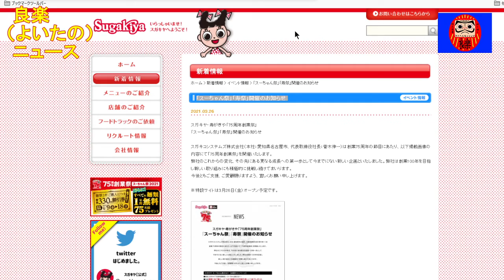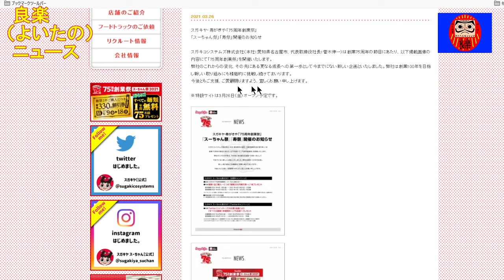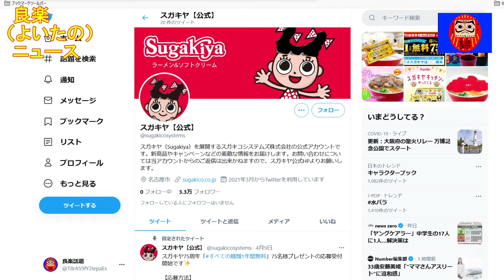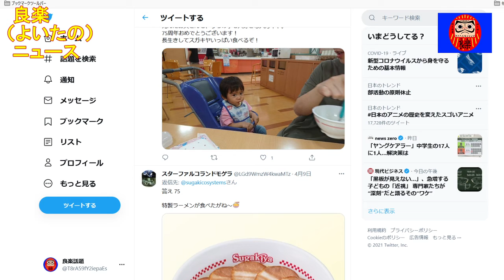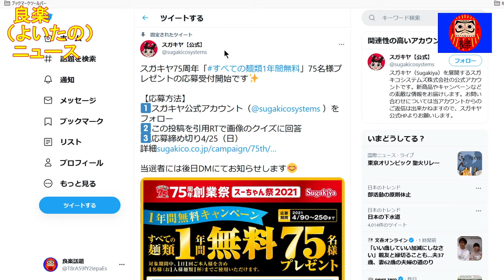【良楽ニュース】「スガキヤ」が75人に1年間無料キャンペーン開始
75周年を迎えた「スガキヤ」がキャンペーンを開始しました。

【紹介記事】
メーテレ「スガキヤラーメンが1年間無料　創業75周年で75人に」

スガキヤ「「スーちゃん祭」「寿祭」開催のお知らせ」